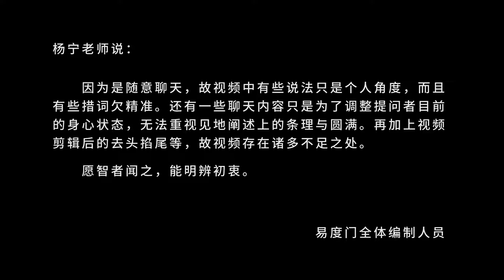要明确你的目标 易度门 聊天室汇辑2013年9月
要明确你的目标
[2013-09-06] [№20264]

Last update at 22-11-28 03:09:01